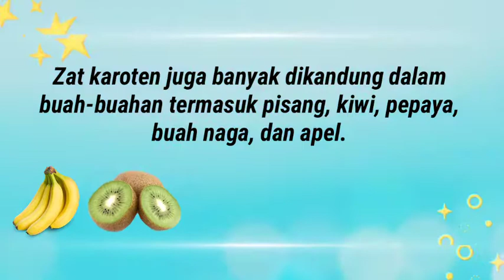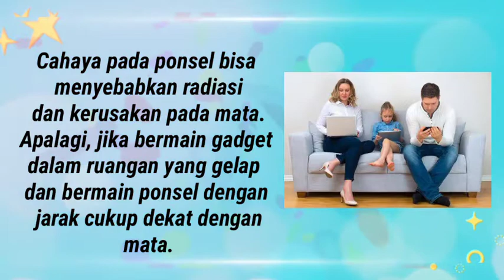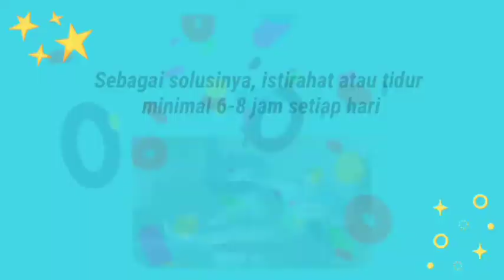6 PENYEBAB MATA MINUS || Penyebab Rabun Jauh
Miopi atau mata minus merupakan kelainan mata dikarenakan bayangan optik jatuh tidak fokus pada retina, melainkan di depan retina sehingga membuat bayangan terlihat kabur. Orang yang memiliki masalah rabun jauh ini biasanya suka menonton televisi, melihat papan tulis, atau membaca buku dari jarak dekat, agar lebih terlihat lebih jelas.

Berikut adalah kebiasaan buruk yang bisa menyebabkan mata minus atau rabun jauh yang perlu diketahui :

1. Kekurangan Zat Karoten

Zat karoten mudah ditemukan pada sayuran seperti wortel, bayam, hingga tomat.
Zat karoten juga banyak dikandung dalam buah-buahan termasuk pisang, kiwi, pepaya, buah naga, apel, dan lain sebagainya.

2. Kebiasaan Tidak Mematikan Lampu Saat Tidur

Sebenarnya, tidur akan lebih baik dengan mematikan lampu terlebih dahulu.
Bahkan bayi di bawah 2 tahun juga berisiko terkena mata minus jika sering tidur dalam keadaan terang. Jadi, biasakanlah mematikan lampu terlebih dahulu sebelum tidur.

3. Sering Mengucek Mata

Banyak orang sering mengucek mata ketika gatal. Padahal, kebiasaan itu bisa menyebabkan mata minus. Terlalu sering mengucek mata bisa memicu konjungtivitas alergi dan infeksi pada mata.
Kebiasaan ini juga bisa menimbulkan risiko keratoconus, yakni terjadinya penipisan dan pembentukan kembali kornea dari bentuk bulat ke kerucut, sehingga bisa menyebabkan hilangnya penglihatan secara bertahap.

4. Terlalu Sering Bermain Gadget

Cahaya pada ponsel bisa menyebabkan radiasi dan kerusakan pada mata. Apalagi, jika bermain gadget dalam ruangan yang gelap dan bermain ponsel dengan jarak cukup dekat dengan mata.

5. Melihat Layar Monitor Terlalu Lama dan Dekat

Terlalu lama melihat monitor bisa membuat mata bekerja lebih keras lagi. Kondisi inilah yang menyebabkan mata menjadi lelah dan membuat fungsinya melemah.

6. Terlalu Sering Begadang

Kebiasaan ini bisa menurunkan fungsi mata karena kurang mendapatkan tidur yang berkualitas, sehingga menyebabkan ketegangan dan kelelahan pada mata. Sebagai solusinya, istirahat atau tidur minimal 6-8 jam setiap hari